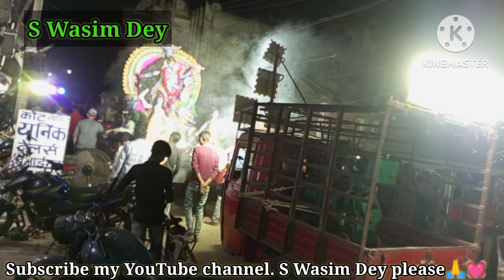Kali Puja Murti Visargen 2023 ||काली पूजा मूर्ति विसर्जन 2023